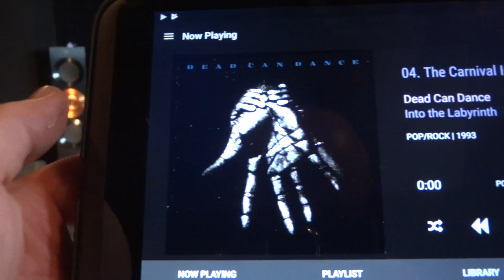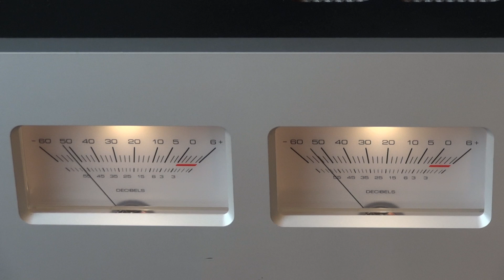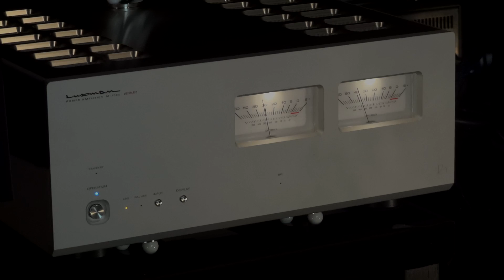Luxman M700 Dead Can Dance Live Recorded Demo M700 U Ultimate Amplifier Review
Welcome to the Review of the Luxman M700 Ultimate Stereo Power Amplifier.

Remember you are listening to a Live Recording of the Luxman M700U Amplifier in our Reference System.

The Song is Dead Can Dance - The Carnival is Over

There is NO Editing and NO Trickery - As Always we are just using Studio Quality Microphones at ear height at the Listening Position.
We have taken great care to bring you not only the Highest Quality Sound Recording we can, but also to ensure you Are hearing the Systems REAL Sound

I want to Thank Nintronics the excellent dealer for the loan of this Amplifier for Review.  To buy this amplifier please see their site

If your looking to buy any new HiFi or Av products please contact them for amazing service and the largest selection available - they are a Great Company to deal with